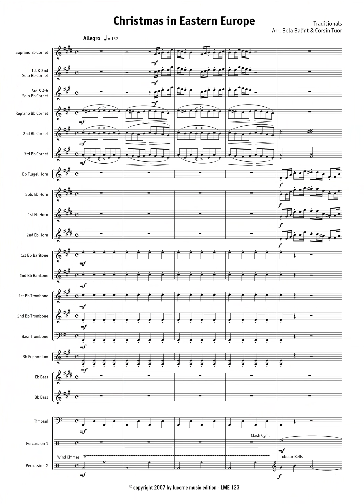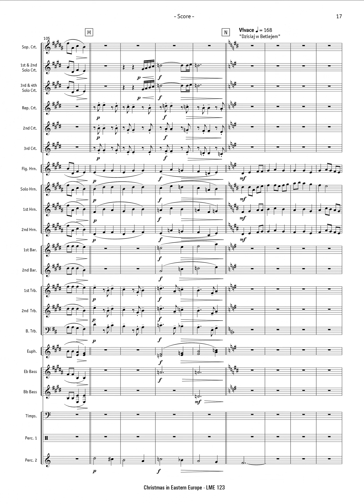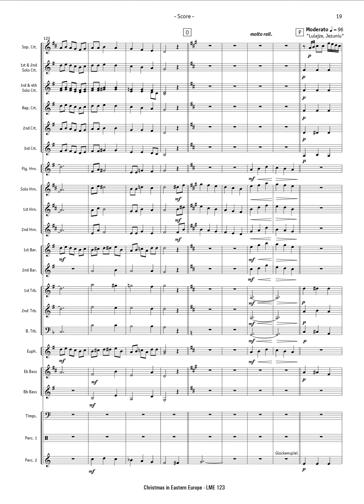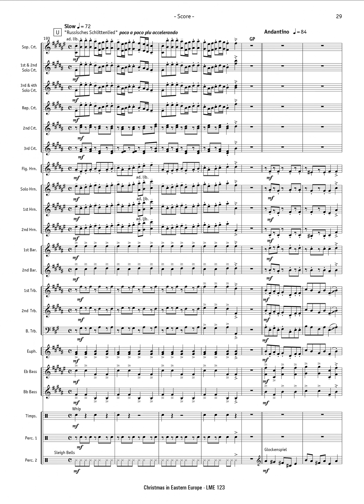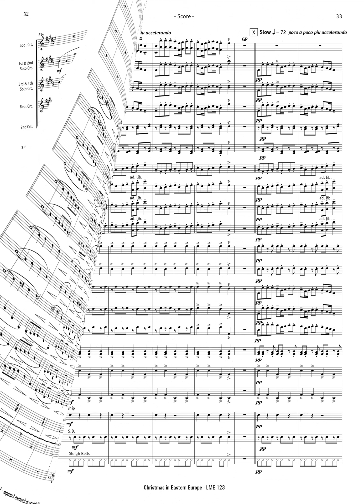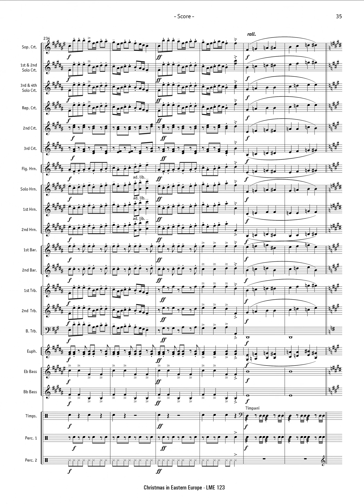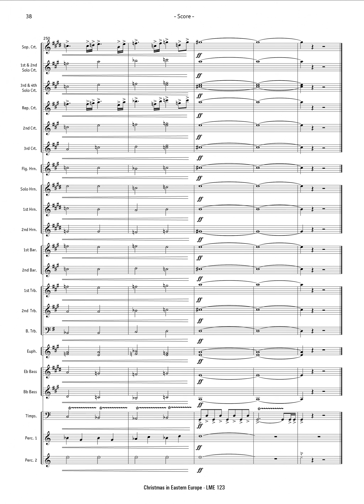Traditional: Christmas in Eastern Europe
Traditional: Christmas in Eastern Europe, arr. Bela Balint & Corsin Tuor
Besetzung: Brass Band
Aufnahme: Brass Band Bürgermusik Luzern

Recording on / Aufnahme auf / Enregistrement sur:
CD: Nadal
Brass Band Bürgermusik Luzern
LME 55